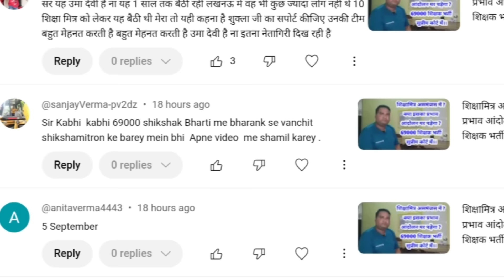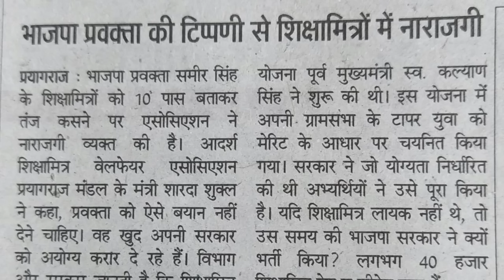शिक्षामित्रों के लिए एक और चौकाने वाला बयान। शिक्षामित्रों के आत्मसम्मान पर लगी चोट दर्ज किया विरोध।